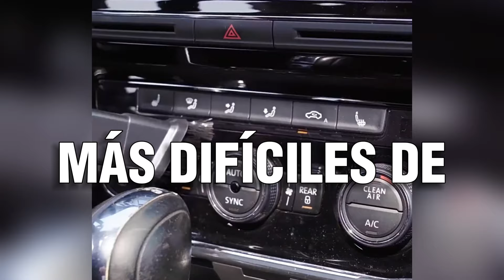Mejores aspiradoras de coche en Aliexpress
las mejores aspiradoras de coche que puedes encontrar en AliExpress. Si estás buscando mantener tu coche impecable sin gastar una fortuna, aquí descubrirás las opciones más eficientes y populares que el mercado tiene para ofrecer. Analizaremos cada modelo en detalle, revisando su potencia, facilidad de uso, y relación calidad-precio.

🔥Xiaomi-aspiradora 5 en 1 para coche

🔥Mini aspiradora de coche de succión potente

🔥Aspiradora inalámbrica 5 en 1 para automóvil